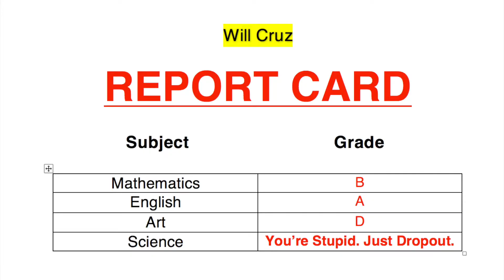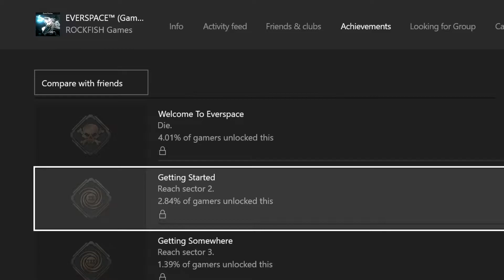Everspace First Impressions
Everspace came out of the Xbox Game Preview program this week, and Will gives us his first impressions of the game.